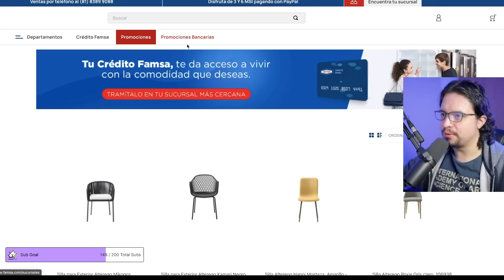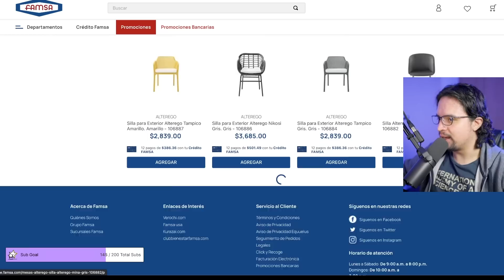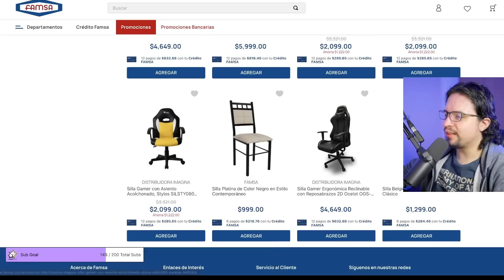Mi problema con las tiendas de muebles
Les platico una mala experiencia con una tienda de muebles que por suerte se resolvió. Las sillas de la discordia...